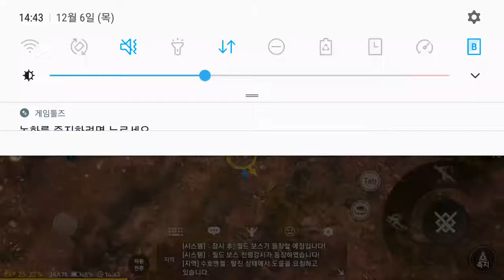블레이드소울 레볼루션 12 06 보급품의 행방 B&S revolution